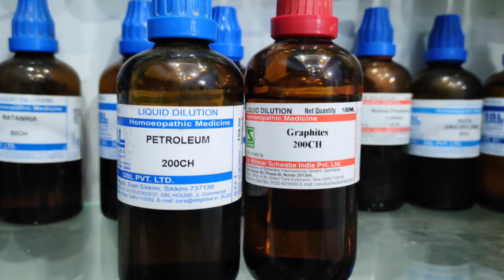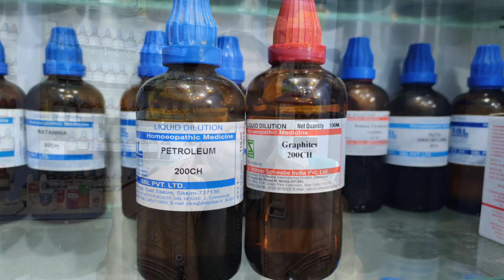ठंड में त्वचा रोग आए तो ये 2 दवाएं ठीक कर देगी, petroleum 30, graphites 30, fissure homeopathic dawa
ठंड में त्वचा रोग आए तो ये 2 दवाएं ठीक कर देगी, petroleum 30, graphites 30, fissure best homeopathic medicine,
best homeopathic medicine for skin disease in winter, best homeopathic medicine for cracked skin by homeoyogi.
is video me mene thand ke mousam me paida hone wali skin disease ki 2 bahut achchi dawa batayi hai jinka naam hai
petroleum 30
graphites 30

this no. is only for msg, call not allow

Sprowt Plant Based Hair Growth Biotin Tablets (10000mcg) for Strong, Thick, Shiny Hair & Healthy Skin Tablets

graphites 30
petroleum 30
best skin disease medicine
homeopathic medicine for skin cracking
homeopathic medicine for brittle nail
homeopathic medicine for constipation
skin disease in winter
skin disease and homeopathy
skin fatne ki homeopathic medicine
skin fatne ka aasan ilaaj

homeopathic competitive books:

homeopathic combination-

1. Dr v.k.chouhan solved multiple choice que 1st vol.-

2. Dr v k chouhan 2nd volume -

3. Dr v k chouhan 3rd volume-

4. Crack the entrance exam-

5. success a guidebook on homeopathy for competitive exam vol 1-

6. 4000 Mcqs In Homeopathy For Upsc, Psc And Md Entrance Examinations

7. TArget pg